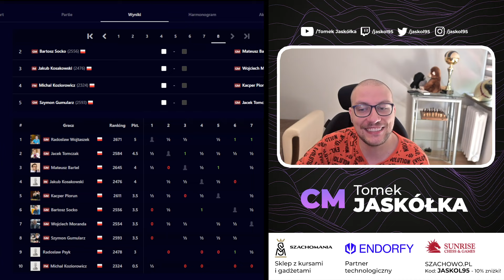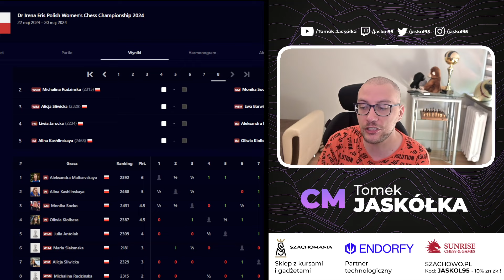ZAGRAŁ JAK KOMPUTER! MP #7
[autopromocja]